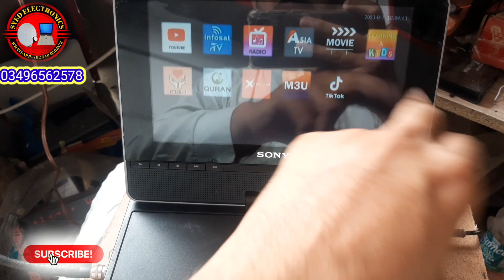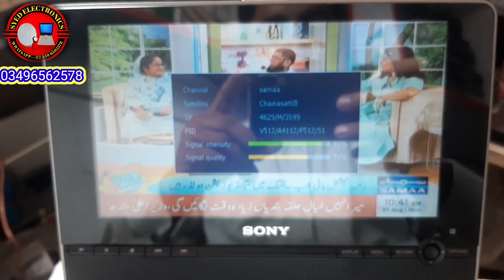sony finder | dvd player | satellite meter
How to fix dvd finder Dvd player wizz company sony company blueray and used for dish fiitng antena setting we fix recivers circuits in Dvd player and made it finder Dvd finder used for dish setting for signal catch and also use as tv built in reciver  | dvd finder |techinsal solutions | dvd | sat finder dvd gx 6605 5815 board dvd  player wifi usb and disk video supported through reciver wifi antena portable dvd player is electronic device for dish setting and player finder dish mechanics use dvd or dvd finder for dish setting it is a trick and technique it is a technical solution for dish setting for dish setting dvd player branded apeman 9" dvd player  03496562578 finder dvd  lcd